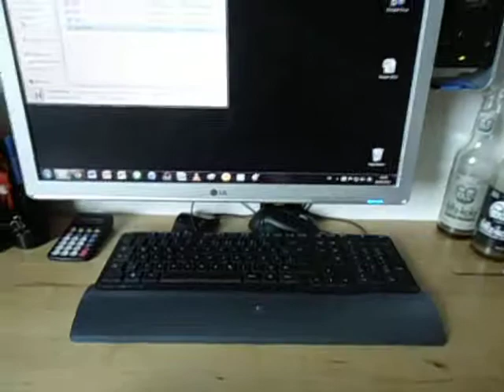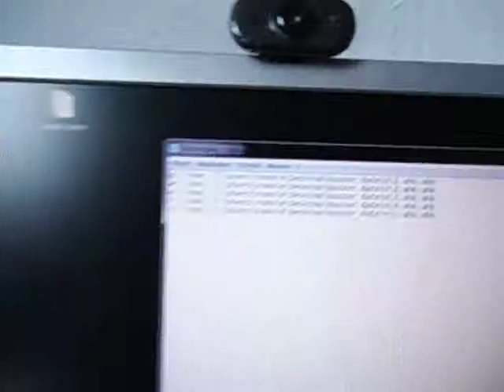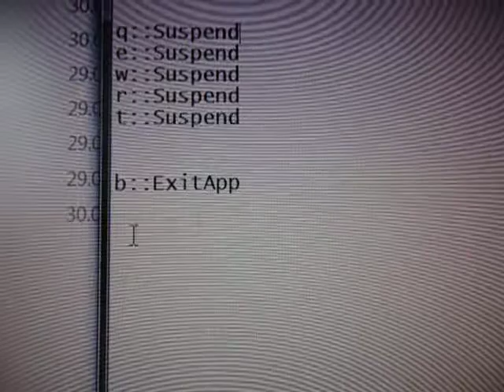Tastatur als Buzzer version 1.1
Eine Tastatur als Buzzer verwenden, klein Problem mit Autohotkey und einem kleinem Hardware update.